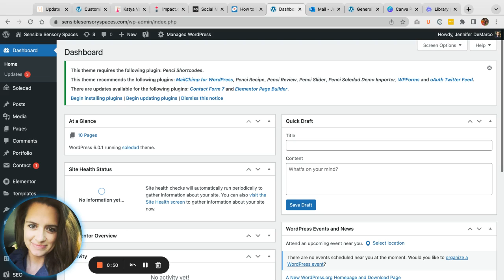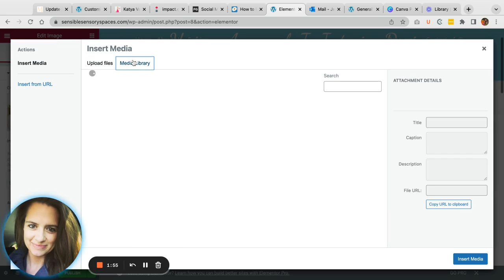Change an Image in Elementor for WordPress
If you're using Elementor for your WordPress site, this guide will walk you through how to:

1. Access your pages
2. Access the Editing options in Elementor
3. Change an Image
4. Save changes / Publish your page